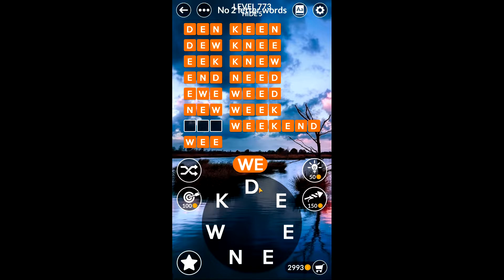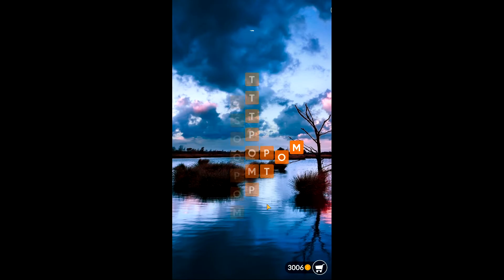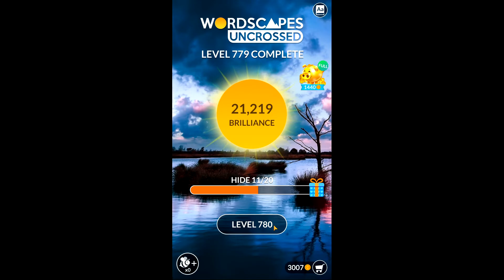Wordscapes Uncrossed Level 773 - 781 | Answers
Wordscapes Uncrossed Level 773, 774, 775, 776, 777, 778, 779, 780, 781, answers.